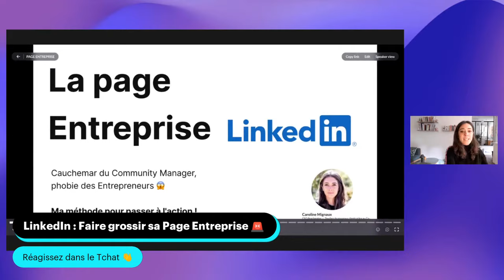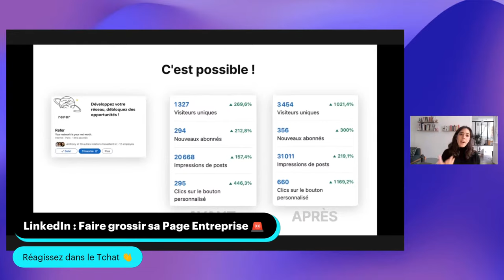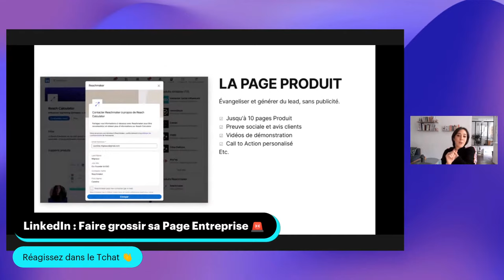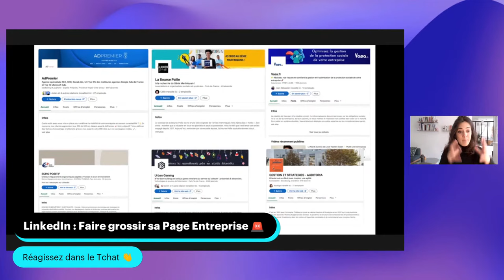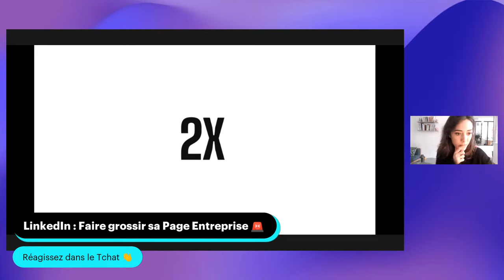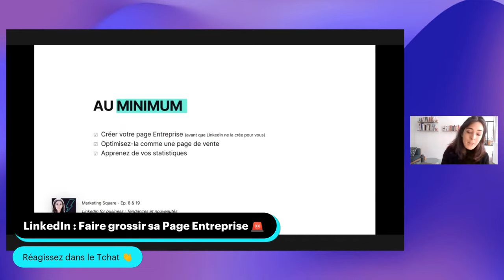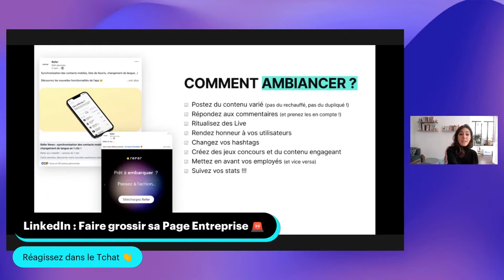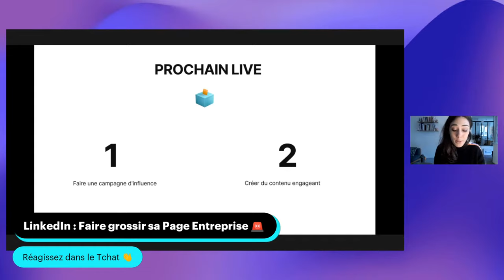LinkedIn : Gagner des Followers sur sa Page Entreprise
La Page Entreprise LinkedIn est un format capricieux. ️

Mais en fait, la Page Entreprise a des avantages.
Et même : des forces (oui, oui !)

Allez, je me mets sur le dossier !

Partie 2 :

00:00 Introduction
03:14 Rappel partie 1
10:48 Nouveautés
17:38 Page produit
21:03 Employee advocacy
23:13 Bonnes pratiques

 ️Rdv dans les commentaires :
Pour poser vos questions - ou chauffer la salle !